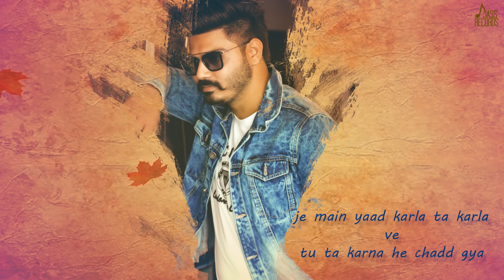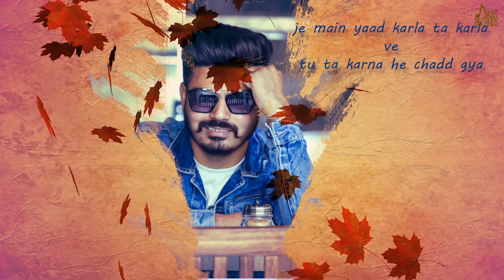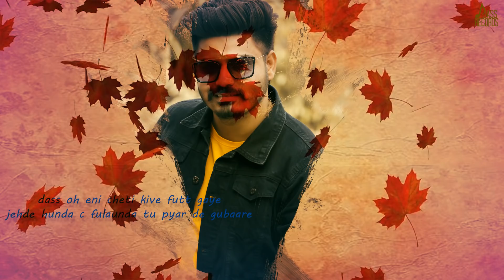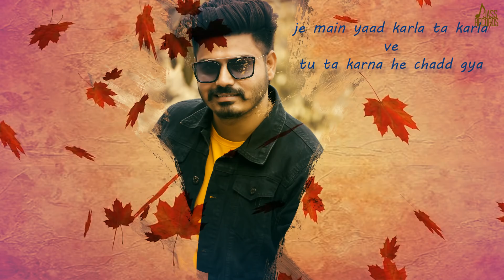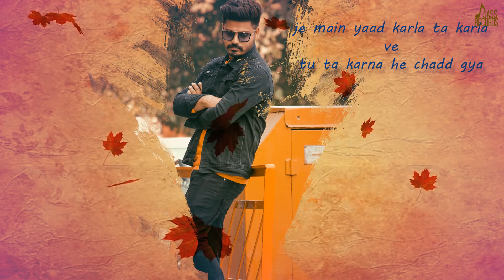Pyar Saada | (Full HD ) | Guri Khaira | Punjabi Songs 2019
Pyar Saada | (Full HD ) | Guri Khaira |  Punjabi Songs 2019 | Punjabi Songs 2019 | Jass Records

Title | Pyar Saada

Singer | Guri Khaira

Lyrics | Penny

Lyrical Video | The Unstoppables

Poster By | Harvey Singh / Rishu Sharma